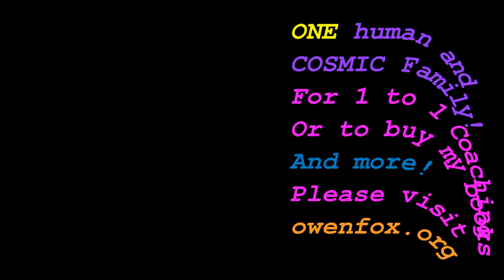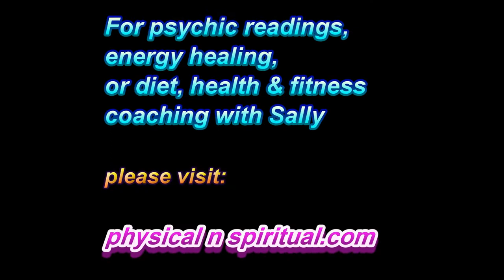My Trip to the Strawberry Farm in The Irish countryside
Namaste & love,
Owen XX

Hope you enjoy this video of the tastiest, best strawberries I've ever tasted!